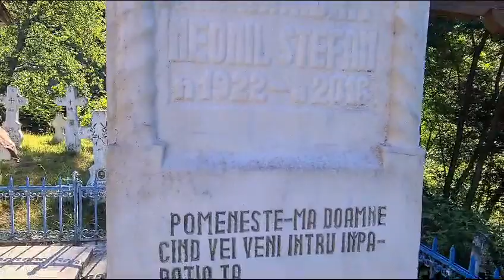Follow-up: Dr. Stelian Gomboș - Pelerinaj la Mănăstirile Frăsinei și Bascovele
În perioada 4-5 august 2023 a avut loc un pelerinaj la Mănăstirile Frăsinei și Bascovele.

Pelerinajul a avut loc la mijlocul Postului Adormirii Maicii Domnului.

Plecarea a avut loc vineri după amiaza (04 august 2023), la orele 18:00, cu mașinile proprii.

Întoarcerea a fost sâmbătă (05 august 2023), după Sfânta Liturghie.

Masa de vineri seara (cina) s-a servit la Mănăstirea Frăsinei.

Masa de sâmbătă la prânz s-a servit la Mănăstirea Bascovele.

Cazarea a fost la Mănăstirea Frăsinei.

Au fost duse la ambele mănăstiri pomelnice, acatiste și prinoase.

Dr. Stelian Gomboș a fost organizator.

Mai jos, imagini și video de la eveniment.